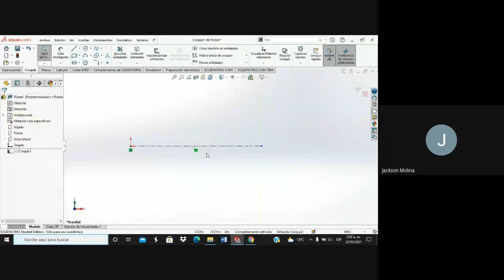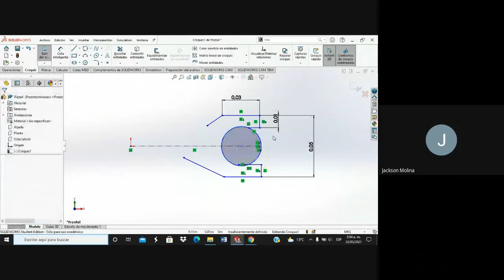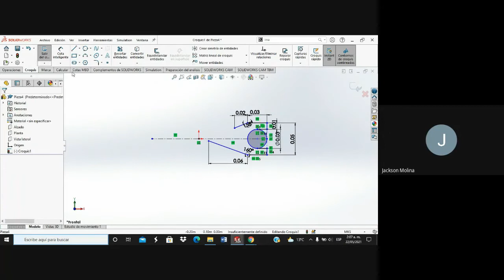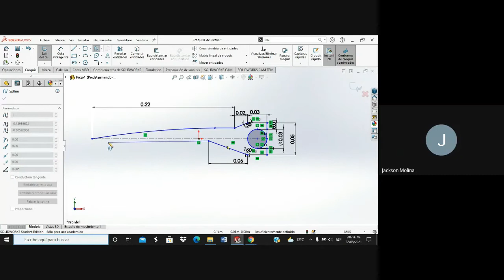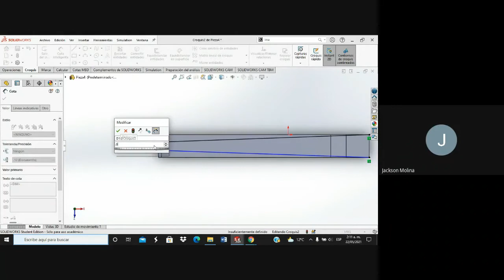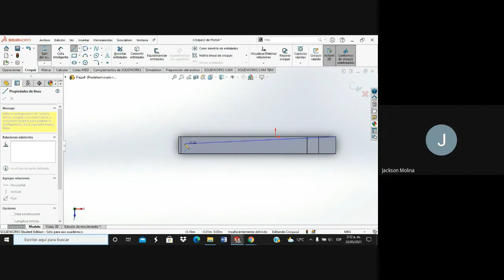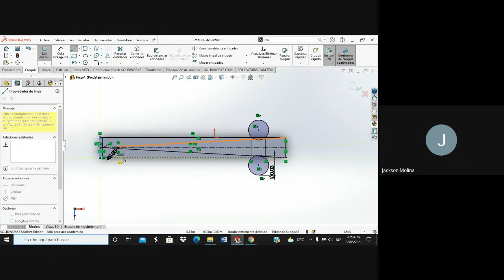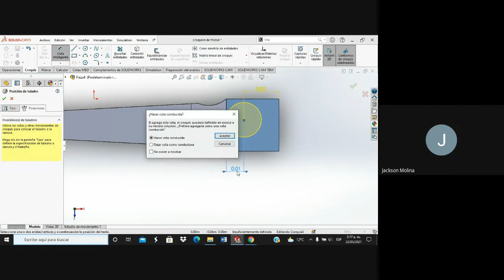Pieza 10 Pua